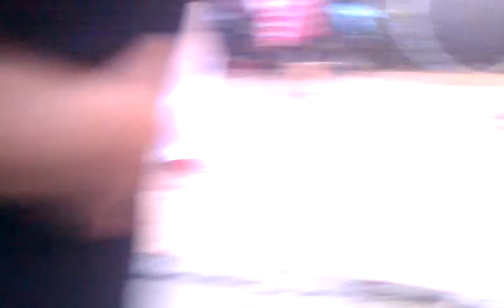Papatebans 71 bday